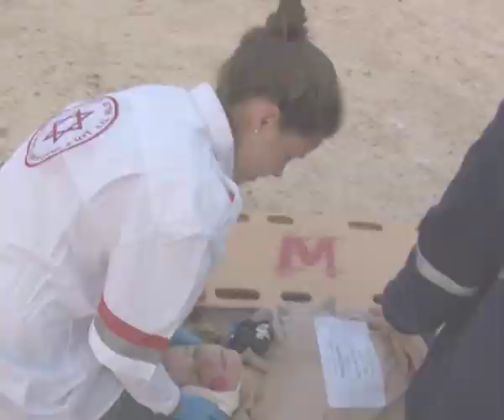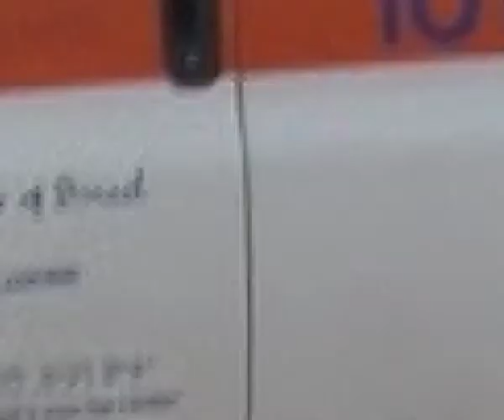תרגיל אר"ן - מד"א מעלה אדומים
במגן דוד אדום מרחיבים את השורות. כמידי שנה נערך קורס עזרה ראשונה לבני הנוער, שלאחר מכן הם משתלבים בהתנדבות במקום שמציל חיים. בשבוע שעבר נערך תרגיל אר"ן (אירוע רב נפגעים).